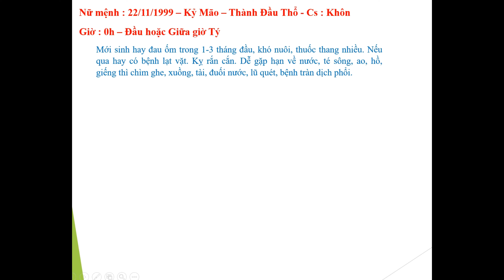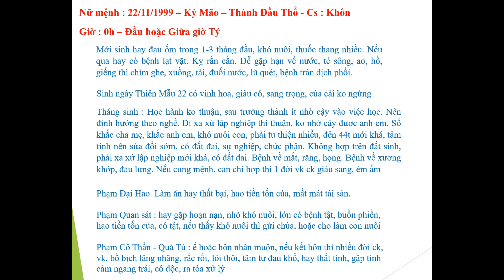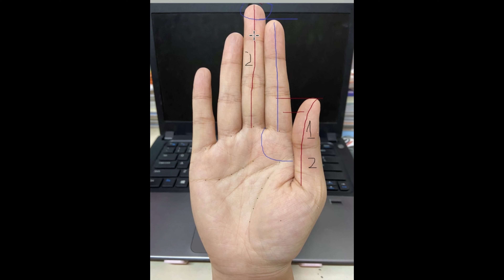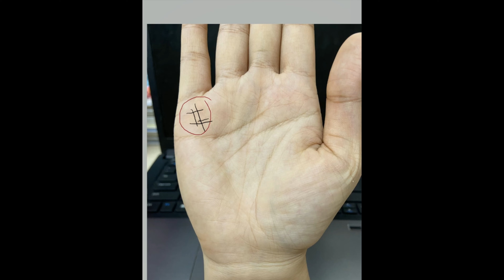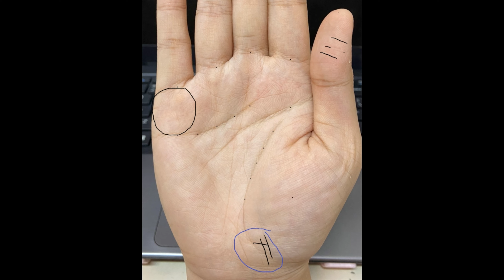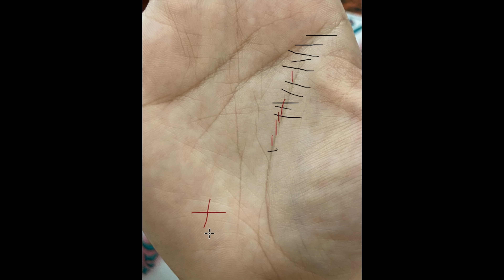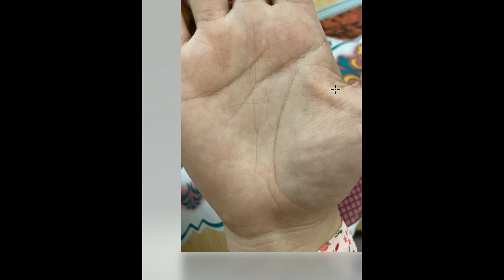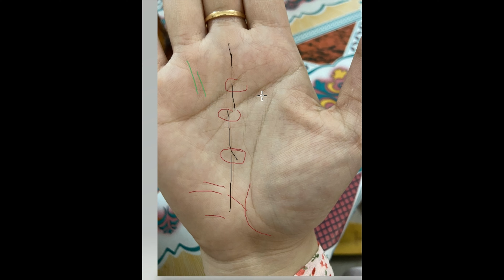XEM CHỈ TAY | Phân Tích Đường Chỉ Tay Gặp Nhiều Trắc Trở Trong Hôn Nhân.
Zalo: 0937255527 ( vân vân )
👉 Video phân tích chỉ tay này chỉ để tham khảo, giúp các bạn nhận biết cuộc sống này cần tránh những gì và cần phải làm những gì. Vì trong cuộc sống của chúng ta 50% là Thiên Định ( Tức là trời định ), 50% còn lại là Tâm Định ( tức là tâm đức chúng ta ).
👉 Tích đức hành thiện có thể cải biến vận mệnh, tất cả phúc báo đều là “Quả” từ cái “Nhân” đã gieo trước đó, trong đời này hay đời trước. Kỳ thực, vận mệnh như thế nào chính là nằm trong tay mình.
🌸 Cảm ơn quý vị đã lắng nghe, quan tâm, và đăng ký theo dõi kênh VânAnh ( Vận Mệnh Trong Tay ).
Lưu ý:
© Bản quyền thuộc về VânAnh ( Vận Mệnh Trong Tay )